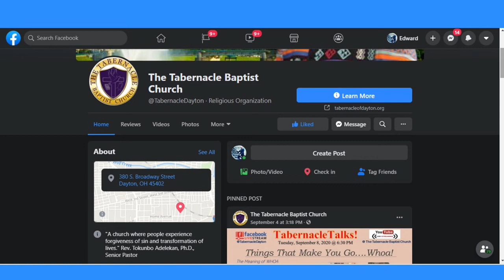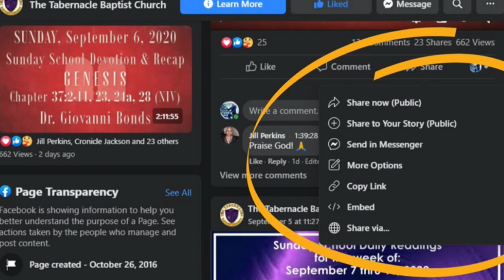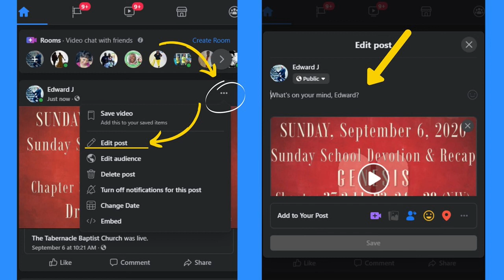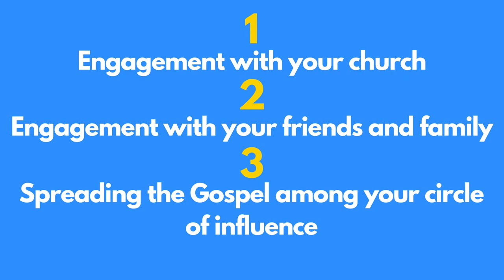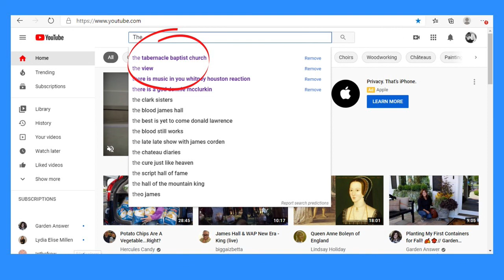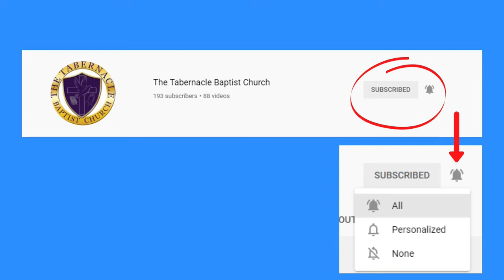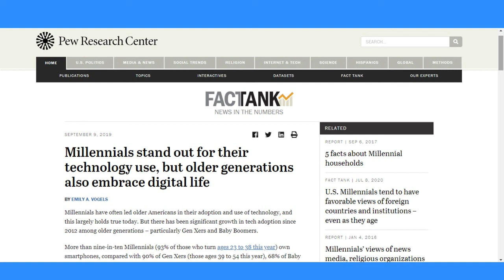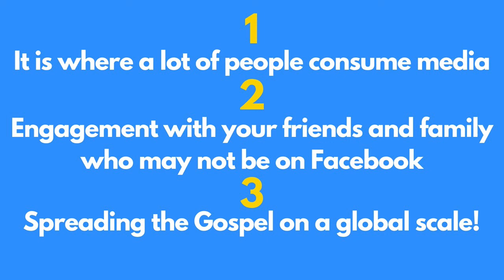Minister Edward James- Educational Series